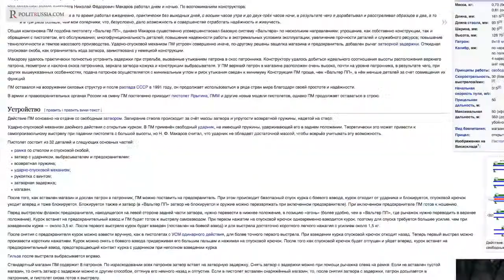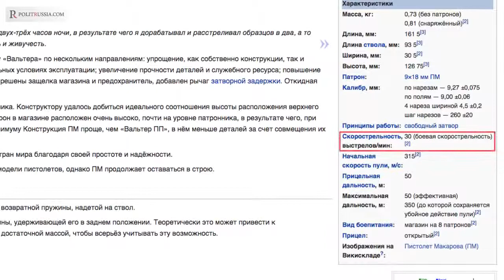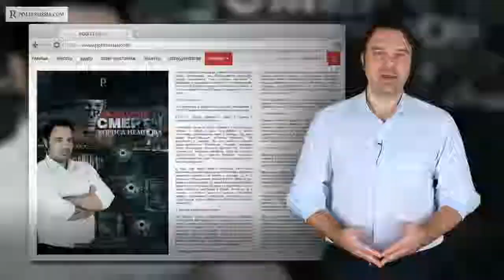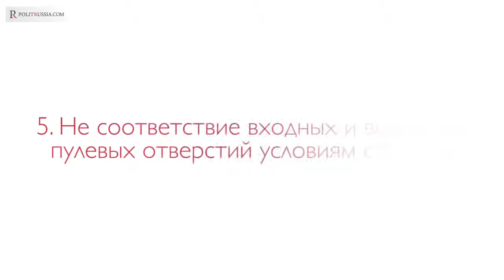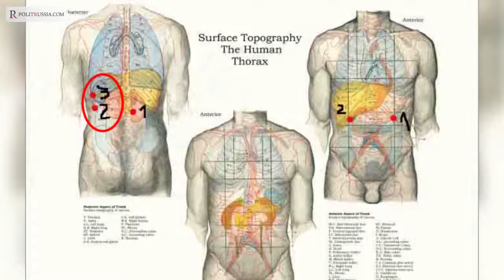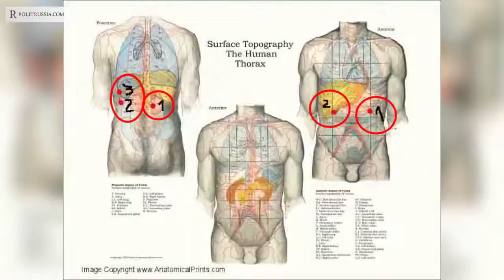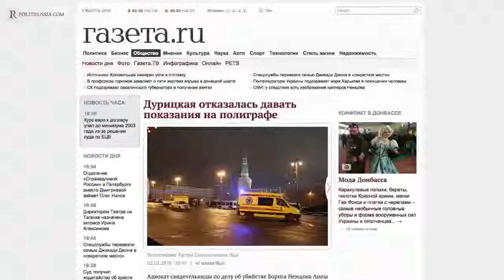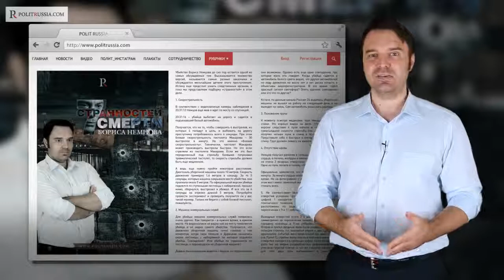7 странностей смерти Бориса Немцова